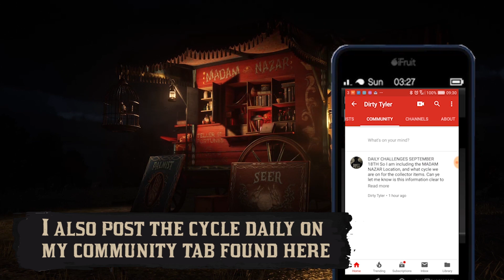All Lost Jewelry Locations (CYCLE 2) For Madam Nazar Collection Red Dead Online RDR2